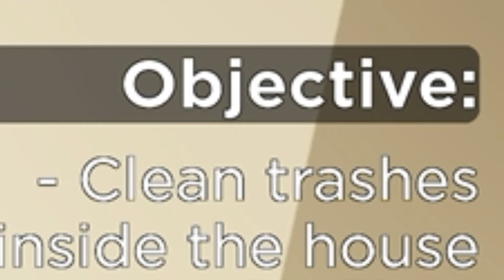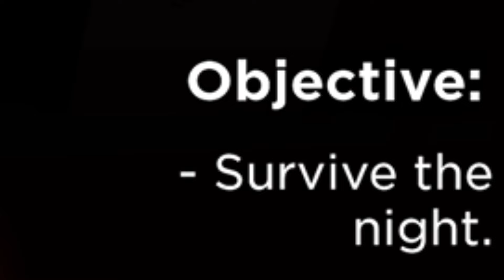I PLAYED WEIRD STRICK DAD CHAPTER 1! HUGE FAIL!?!?